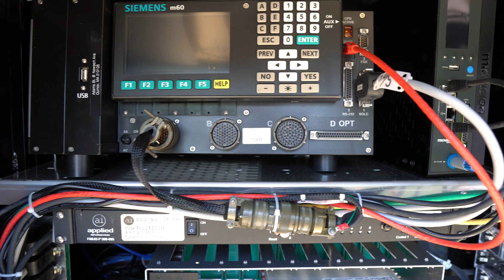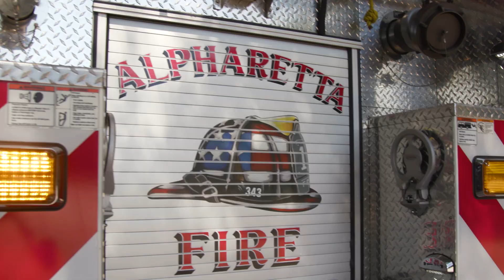How Firefighters Respond Faster and Safer with Emergency Vehicle Preemption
Hear from Fire Fighters from around the country share their experiences using our Emergency Vehicle Preemption System. This system allows them to respond to calls faster, and safer when they receive green light priority, which saves 10 seconds per traffic light on average.

Visit appinfoinc.com today to get more information and  to schedule your free consultation!